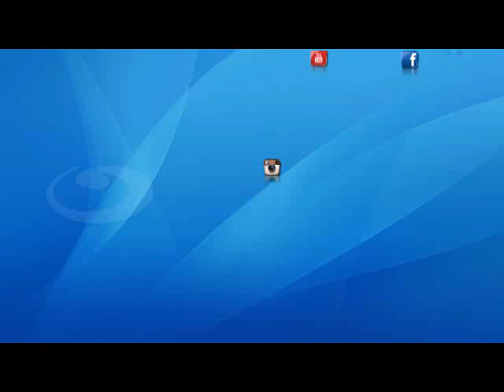اخر النهار - خالد صلاح ينعي وفاة والدة الرئيس / عبد الفتاح السيسي وتشييع الجنازة من مسجد المشير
اخر النهار - خالد صلاح ينعي وفاة والدة الرئيس / عبد الفتاح السيسي وتشييع الجنازة من مسجد المشير طنطاوي